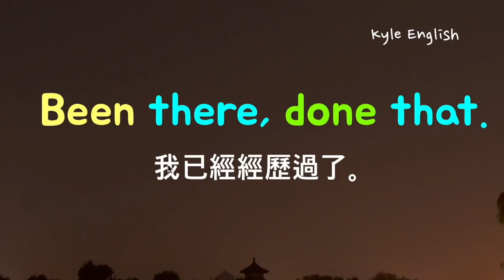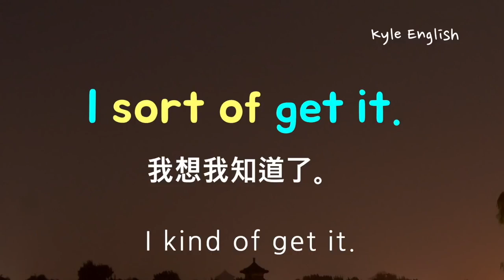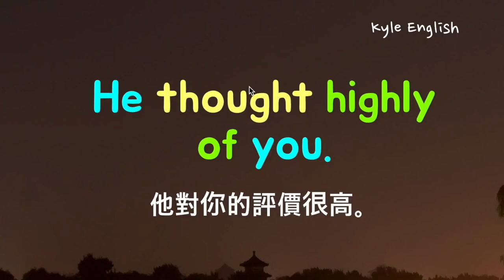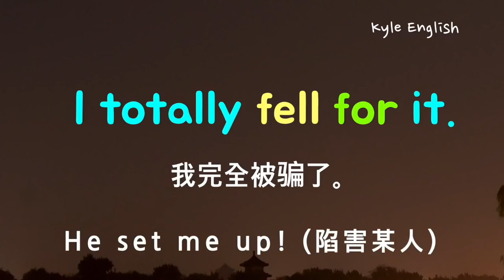美劇英文五句！英語聽力/詳細講解 * 卡爾英文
我們學習一下在英美劇裡常出現的英文。